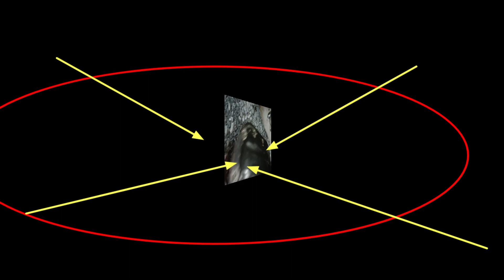Toyota Vios maingay na makina may warning oil sign sa dashbord mukhang kumatok panoorin paano gawin